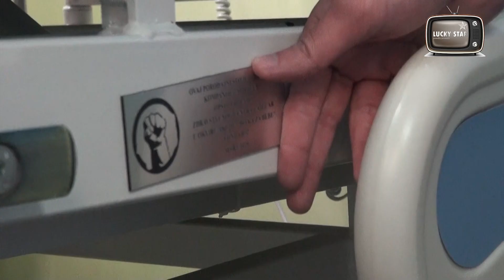dr Dragan Kalinovic, nacelnik porodilista ZC Zajecar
Bitka za porodilista